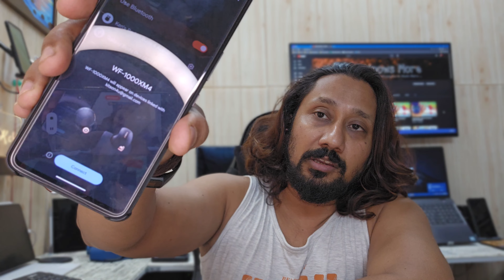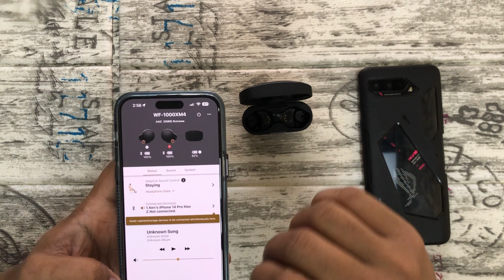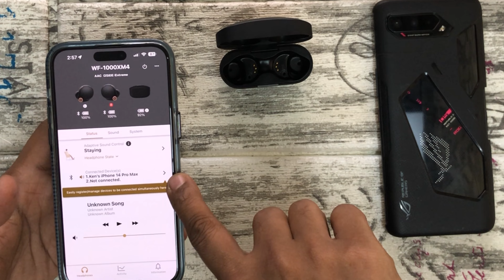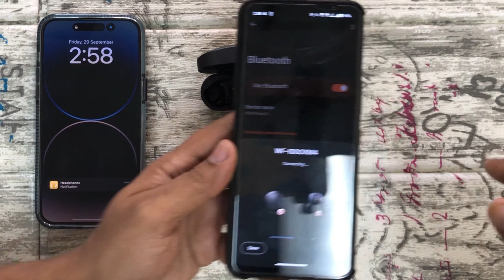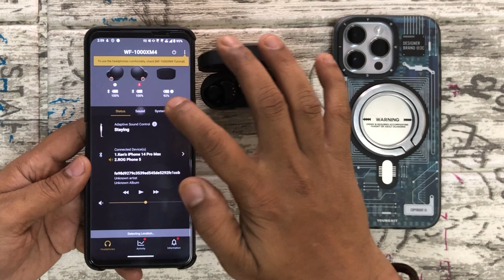Sony WF-1000XM4 - Bluetooth Paring Test (Malayalam)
In this video we will be doing the Bluetooth Pairing test of the Sony WF-1000XM4 and looking at how to Reset the Earphones.We will also be talking about what to expect from it.

Purchase Link:

Sony WF-1000XM4 - Black

Sony WF-1000XM4 -Silver